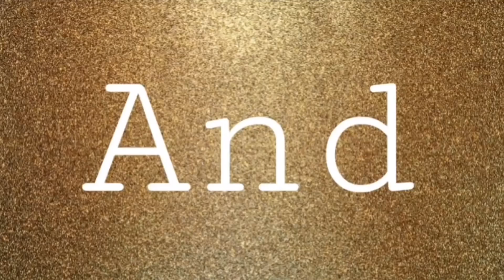BOYFRIEND DOES MY VOICEOVER FT Klaiyi Hair!!!!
Welcome back JKCREW (BTW I MEANT TO COUGH)

Klaiyi Hair --Guaranteed Quality, 7 Days No Reason Return